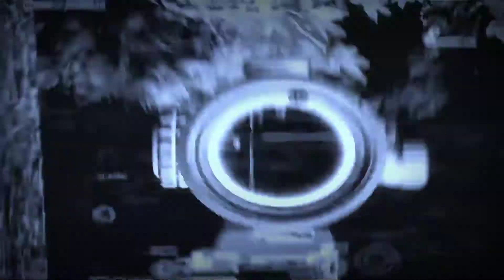XXX TENTACION💔_CHANGE 🤍PUBG EDITING BY PRANAB 21✨original video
XXX TENTACION💔_CHANGE 🤍PUBG EDITING BY PRANAB 21✨

•Copyright by PRANAB 21
We allow everyone to create reaction video But that video has to be under PRANAB 21(with our channel link)

•Top Countrys•